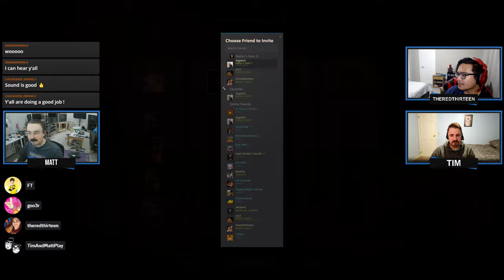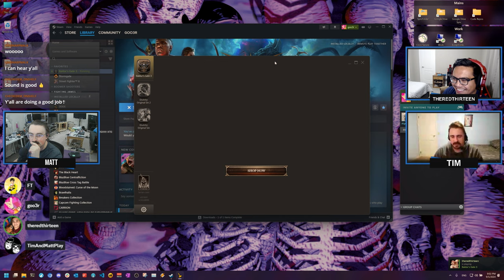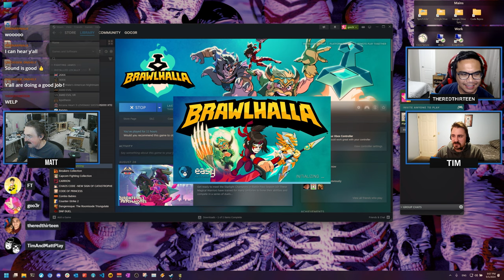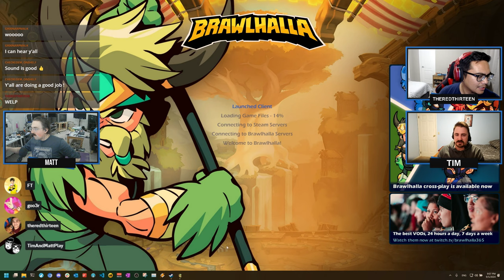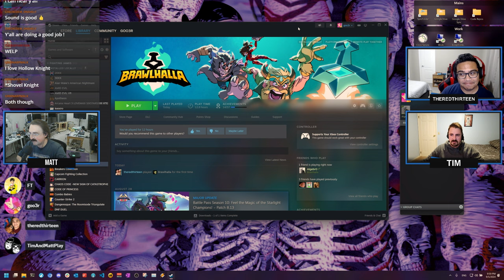Tim & Matt Play Brawlhalla: Part 9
Patch broke our adventure!